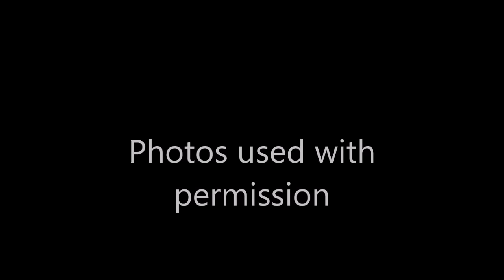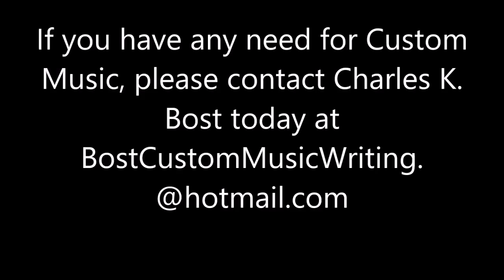Kristen D.S.'s Lullaby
A Lullaby from Kristen to her Children.